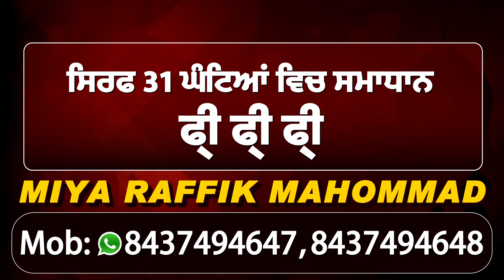Tarn Taran ਮੁਕਾਬਲੇ 'ਚ ਜ਼ਖਮੀ 2 SHO ਬਾਰੇ Amritsar ਦੇ ਇਸ Hospital 'ਤੋਂ SSP ਨੇ ਦੱਸੇ ਹਾਲਾਤ